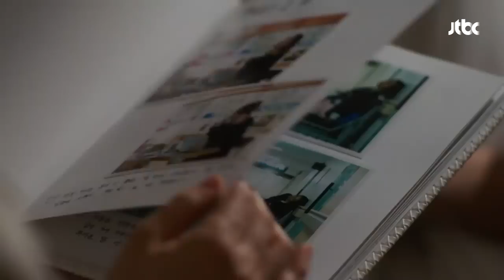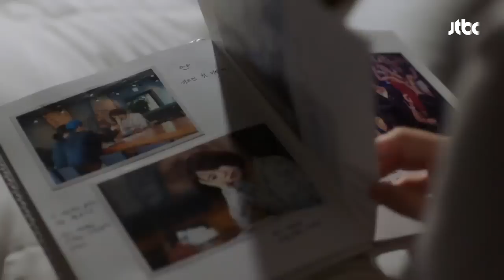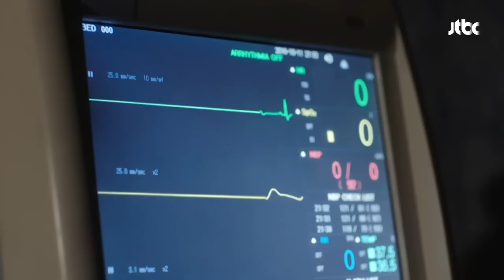김태훈의 마지막 곁을 지킨 김현주 "우리 꼭 다시 만나요…" 판타스틱 14회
의식이 없는 준기(김태훈)를 찾아온 소혜(김현주)
준기가 준비한 포토북을 보며 마지막 말을 전하는 소혜
"선생님을 만나서 행복했어요. 잊지 않을게요. 우리 꼭 다시 만나요"
소혜의 마지막 말을 기다린 듯, 말이 끝나자 영원히 잠든 준기